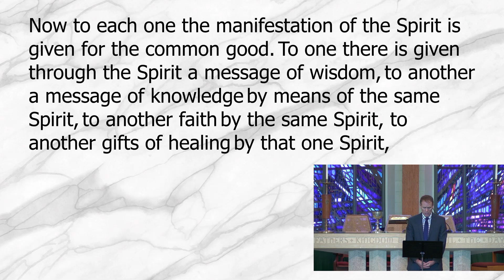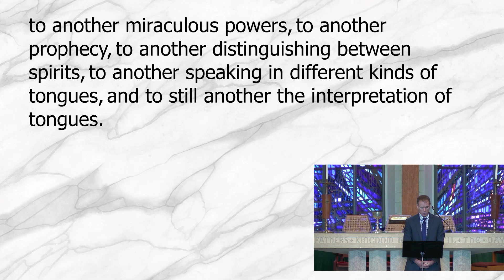Gifted to Serve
God gives us His Holy Spirit as the primary gift. The Holy Spirit equips us with what we need to serve. We each have those manifestations of the Spirit as a tool and gift for service.